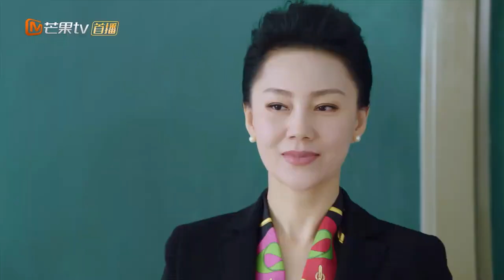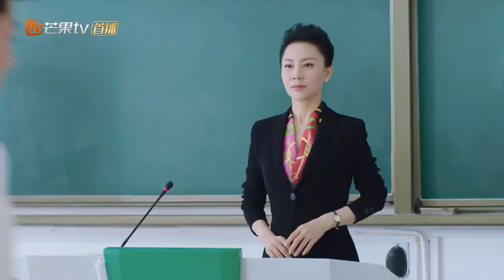新老师竟是未来婆婆，灰姑娘在课堂上紧张的说不出话来【满满喜欢你All I Want for Love Is You】